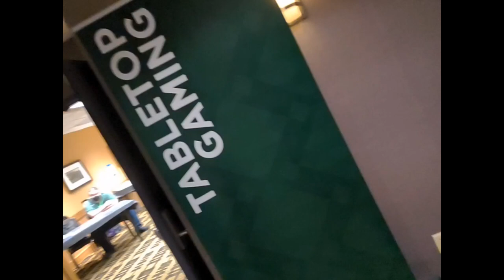🐯🐼 Furry Migration 2021 - Road Trip 🚐🎪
Hope your summer is pretty chill!! If you like what I do and want to support this channel the best option is buy from my dealersden page first or second buy some.merch from my teespring, I get a percentage of the purchases, and you get some cool gear!!!

Track: Clarx - Ride [NCS Releasel